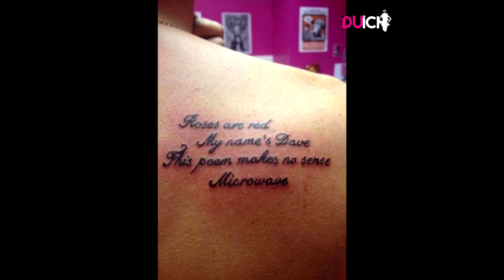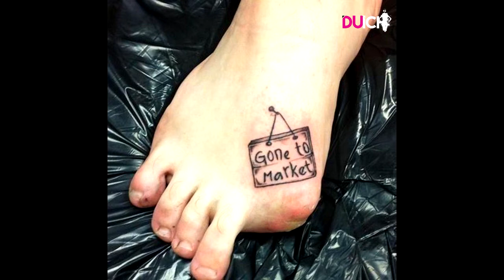33 Absurdly Creative Tattoos 2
Leave your comment to share your opinion after watching this video.

DUİCH Fun facts Funny facts Epic fail Epic Compilation Photography Photos Fotos Pic Pics Funny Photos Funny Funny pics
Photo Funny pictures Oops, Funny videos optical illusions images Ever try not to laugh Humor Facts Fotos tomadas en el momento exacto
Fotos tomadas en el momento justo Dirty mind Photos taken at the right moment Pictures taken at the right moment Cool photos Stock photos
Fail top 10 top 100 worst funny clips funniest videos fun photos taken